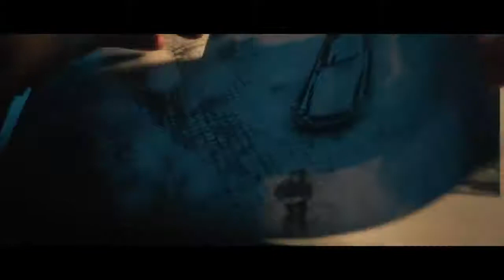01 Photographer Bart Kuykens and his Porsche 9